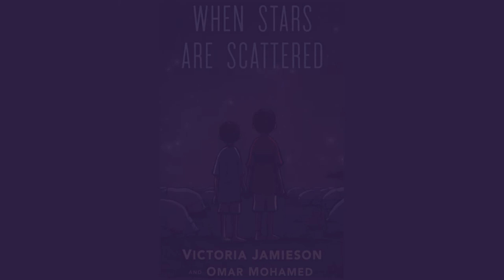When Stars Are Scattered - Book Trailer